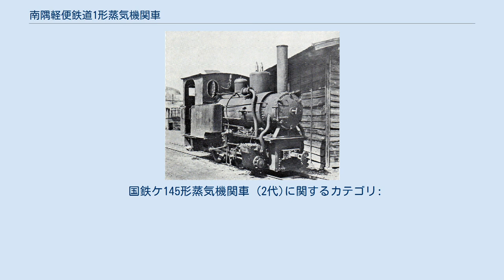南隅軽便鉄道1形蒸気機関車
南隅軽便鉄道1形蒸気機関車（なんぐうけいべんてつどう1がたじょうききかんしゃ）は、南隅軽便鉄道（後に大隅鉄道）が開業に当たって導入した蒸気機関車である。
後に大隅鉄道の国有化に伴いケ145形（2代）となった。
 深川造船所が製作した車軸配置0-4-0(B)形単式2気筒、飽和式タンク機関車で、2両を導入し1号・2号となった。
大きな特徴としては、弁装置に深川造船所で独自に開発したベーカー式弁装置を採用していたことが挙げられる。
ベーカー式に分類される純リンク式弁装置を日本で設計製造したのは深川造船所のみで、その深川造船所製の機関車においてさえ、本形式以外では八幡製鉄所構内鉄道向けなどに少数が採用されたのみであった。
また、通常煙室扉は右側にヒンジが付いているものがほとんどであるが、この機関車は左側についているという珍しい特徴があった。
この意図は不明である。
 当初はドイツ・ハノマーグと推定されるメーカーに発注を予定していたが、第一次世界大戦の影響で輸入が不可能となり、国産に切り替えて発注された。
南隅軽便鉄道が開業する頃の大株主が、深川造船所3代目の弟、深川忠吉であったことが影響して、まだあまり実績のなかった深川造船所に発注されたものと推測されている。
 1914年（大正3年）5月に当局に設計認可申請が出され、輸入を取りやめて国産に切り替えたために設計変更を行うなどして認可が遅れ、1915年（大正4年）3月11日付監498号で認可された。
当初3両購入予定であったが予算削減で2両となった。
 この車両は実運用に入るとよく故障を起こしていたが、しばらくすると安定稼動されるようになった。
1933年（大正12年）6月に炭庫スペースの多くを水槽に変更し、後部に炭庫を増設する改造を受けた。
 1935年（昭和10年）6月1日に大隅鉄道が国鉄に買収され古江線（後の大隅線）となると、ケ145形のケ145・ケ146に改番された。
なお、ケ145形という形式はこれ以前に千葉県営鉄道からの買収車両にも使われたことがあるが、異なる車両である。
1937年（昭和12年）および1939年（昭和14年）に松浦線に転属となったが、予備機となってあまり使用されず、1941年（昭和16年）に廃車となった。
 国鉄ケ145形蒸気機関車 (2代)に関するカテゴリ: